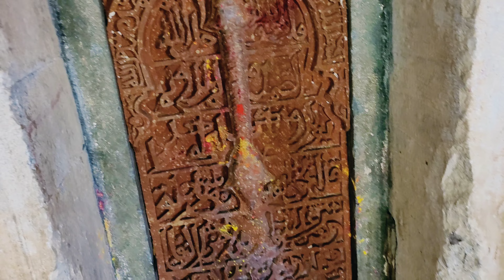Explore the Mesmerizing Moth Masjid Delhi | Must Visit Destination for History & Architecture Lovers